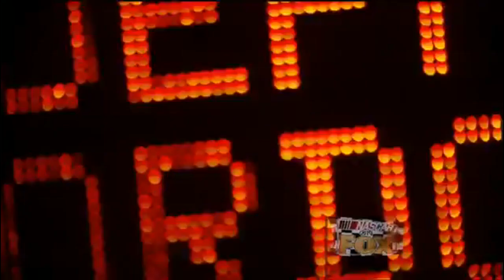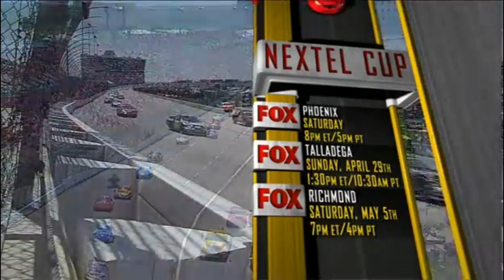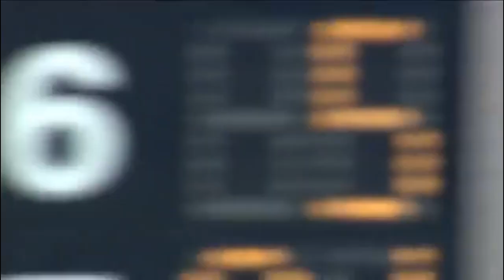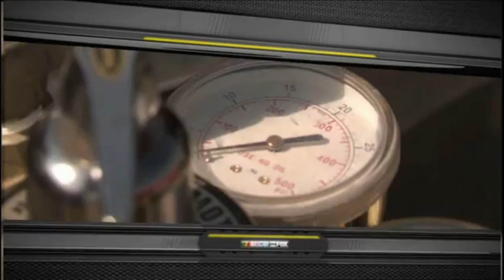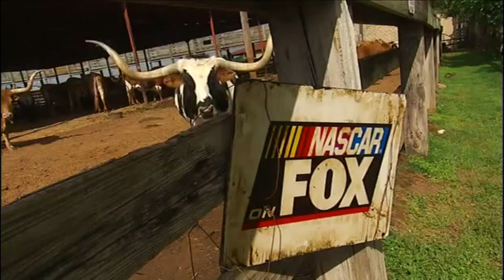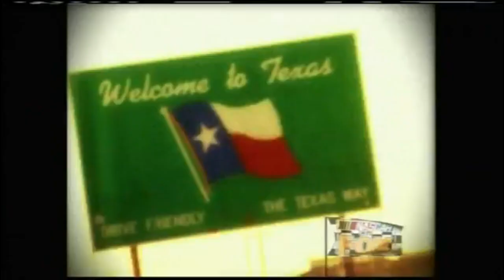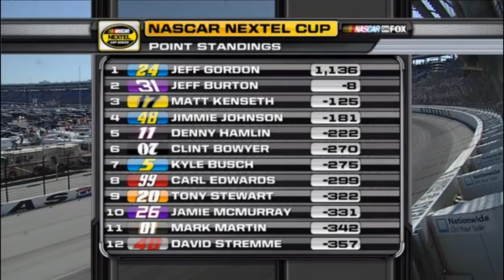2007 Samsung Radioshack 500 @ Texas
The 7th race of the 2007 NASCAR Nextel Cup Series held at the Texas Motor Speedway on the 15th April 2007. Original race upload was by the now terminated channel of Mr Autosportfan.